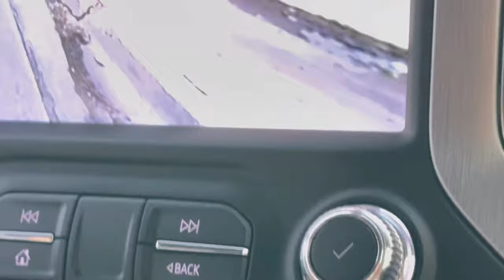NEW YEARS IN GLAMIS : SLACKER VLOGS EP. 55